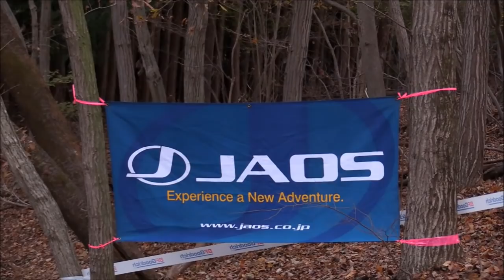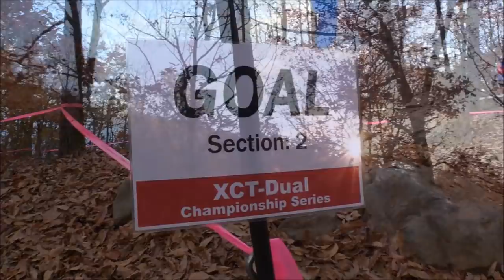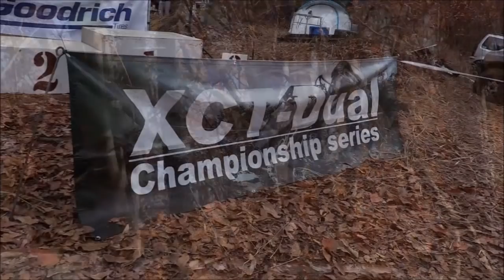201811_XCT-Dual＠Bronco_DIGEST